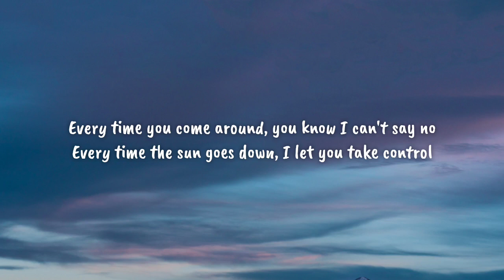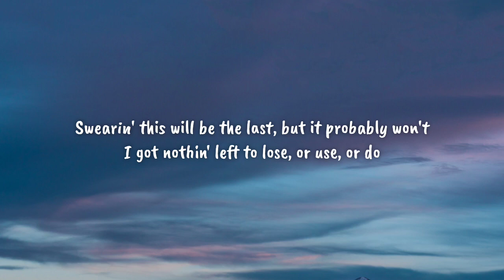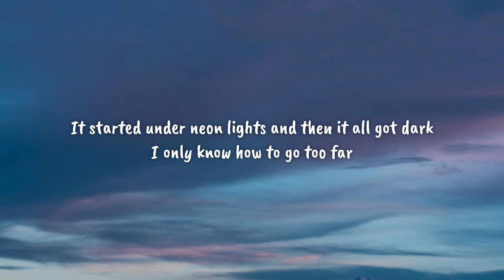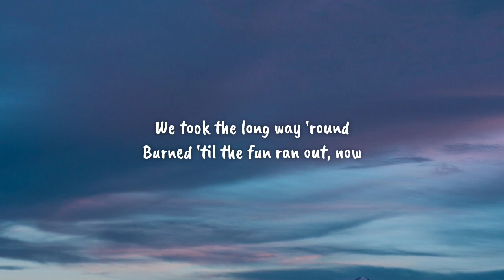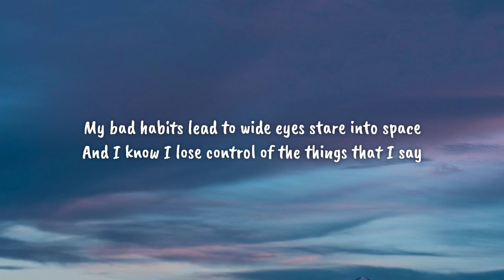Ed Sheeran - Bad Habits (Lyrics)